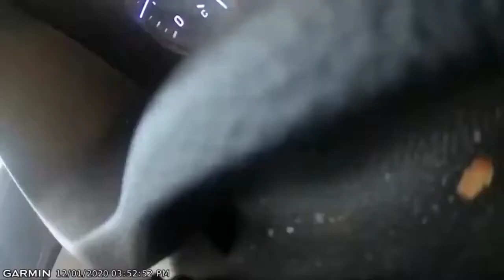CAR CRASH COMPILATION - DASH CAM & FUNNY ACCIDENTS